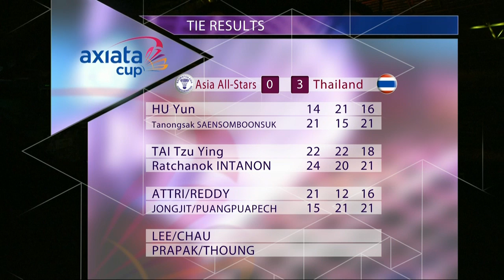Semifinals - M.JONGJIT / N.PUANGPUAPECH vs M.ATTRI / S.REDDY - Axiata Cup 2014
Event: Axiata Cup 2014 - Semifinals
Date: 6 December 2014
Venue: Cheras Badminton Stadium, Kuala Lumpur, Malaysia
Players: Maneepong JONGJIT / Nipitphon PUANGPUAPECH (THA) vs Manu ATTRI / Sumeeth REDDY (ASIA)

The Axiata Cup 2014 will use the same format as in 2013 - a 4-match format which includes 2 singles (men's and women's) and 2 doubles (men's and mixed) per tie which gives more teams an opportunity to win.

The Axiata Cup 2014 will kick off on 27 November 2014 in Jakarta. Catch the actions on the Axiata Cup TV